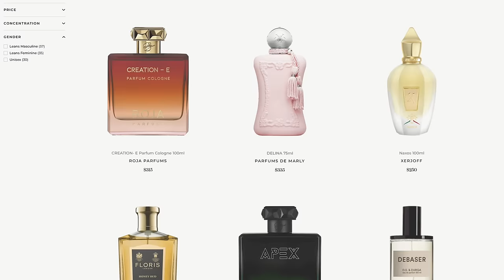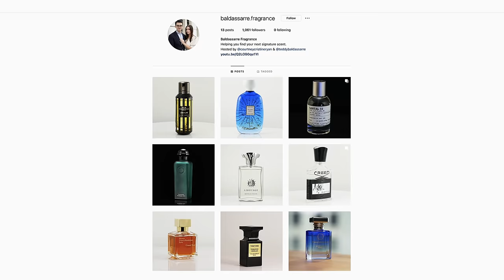Woman Reacts To Popular Affordable Fragrances For Men (Blind Reaction & Ranking)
In this video, we'll be going through and smelling 7 popular inexpensive fragrances for men from a woman's perspective. Courtney will be giving us her opinion of each one of these fragrances and then she'll rank them at the end. We hope you enjoy!

Table of Contents:

0:00 - Intro
1:25 - Coty Aspen
2:21 - Bentley For Men Absolute
3:10 - Perry Ellis 360 White
3:48 - Paul Sebastian
4:58 - Kenneth Cole Black
5:28 - Cuba Gold
6:21 - Halston Z-14
7:48 - Ranking

Courtney's Instagram: @courtneycristineryan
Teddy's Instagram: @teddybaldassarre